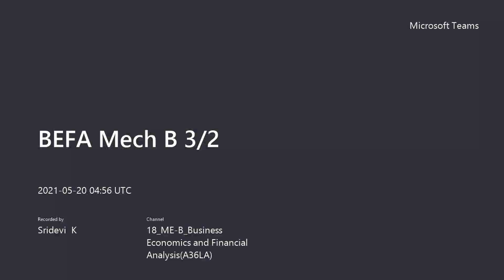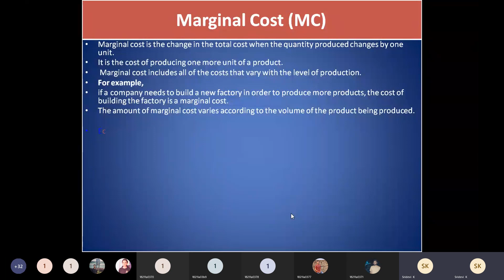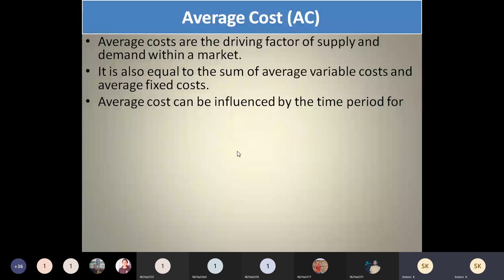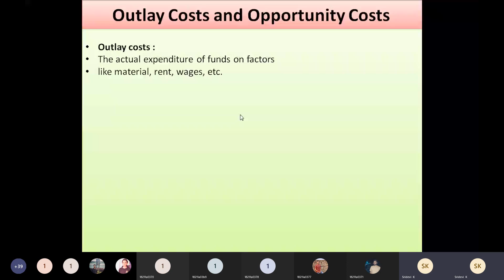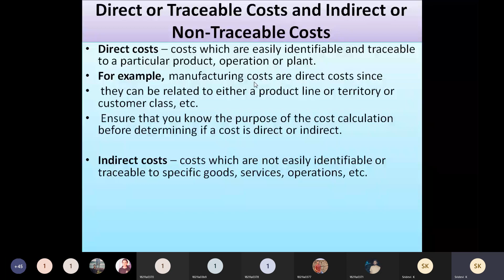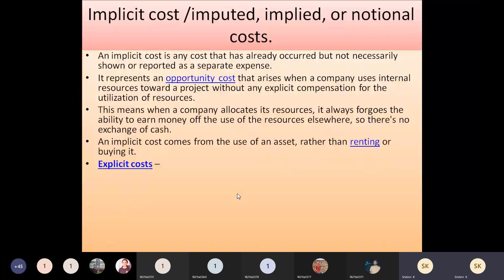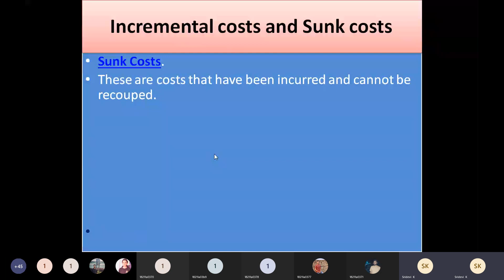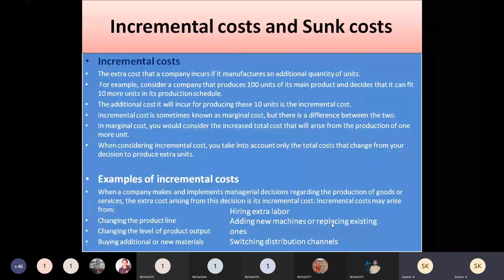AC, MC, opportunity,outlay,implicit,explicit,traceable,incremental, sunk, accounting etc costs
cost concepts continued from previous video
This video is useful for
BTech All branches( BEFA , MEFA,  subjects)
  1 yr MBA - Managerial Economics  (ME )subject
 All Commerce students  like CEC, MEC, B.com , M.com